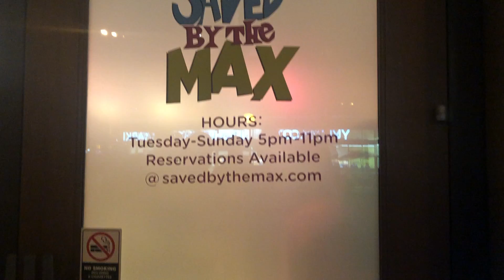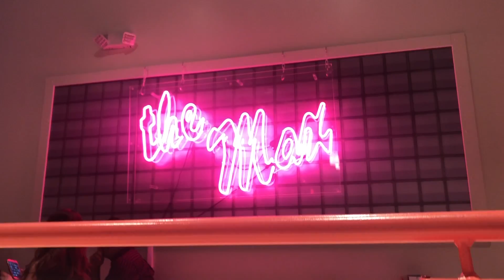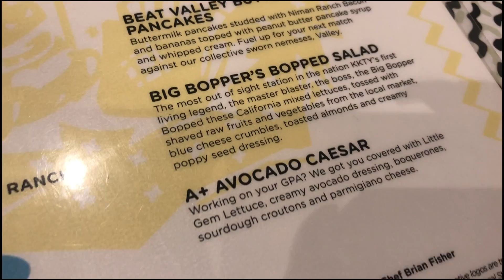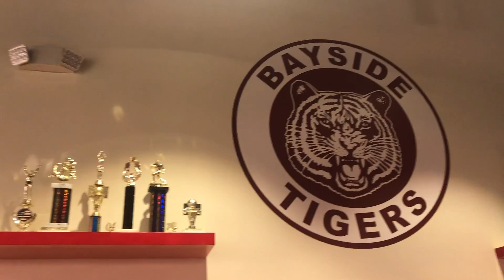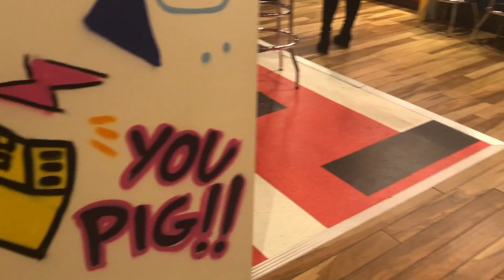VLOG 8 - SAVED BY THE MAX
Explore "The Max" with me...a pop-up restaurant in West Hollywood. It's an exact replica of the original cafe...and if you watched the show "Saved by the Bell" back in the early 90s, you will totally understand our excitement for this excursion.

• Title - Saved by the Bell Theme Song

Vero - Courtney James